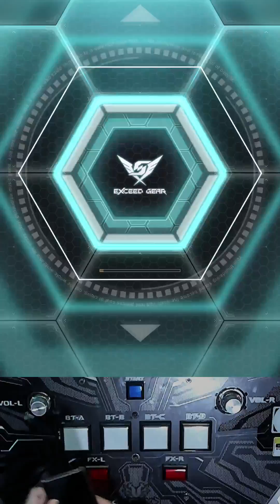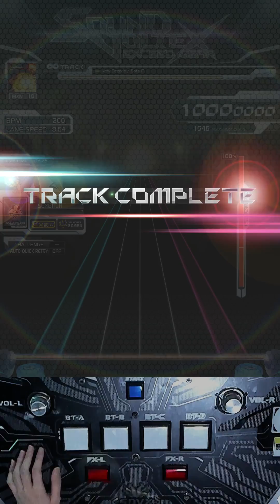[SDVX] New Decade [MXM] PUC